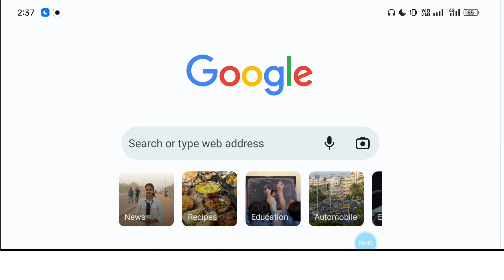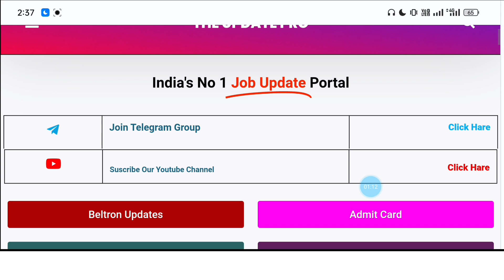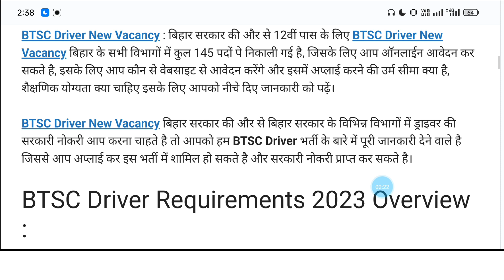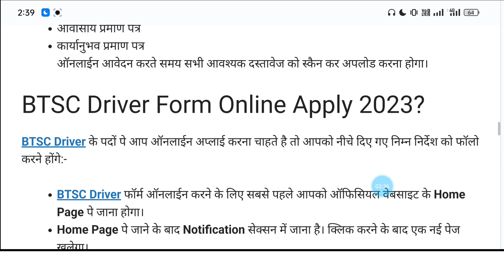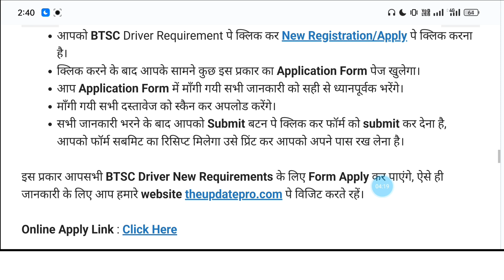Bihar btsc driver vacancy 2023 | bihar new vacancy 2023 | AJ education